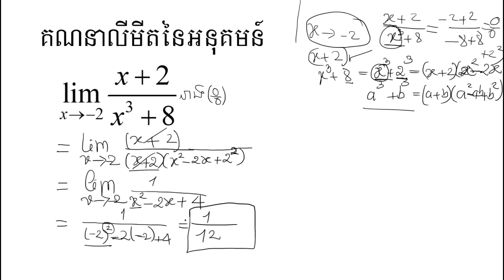(លំហាត់ទី៣) លីមីត ថ្នាក់ទី១២ l Kruoch Kong